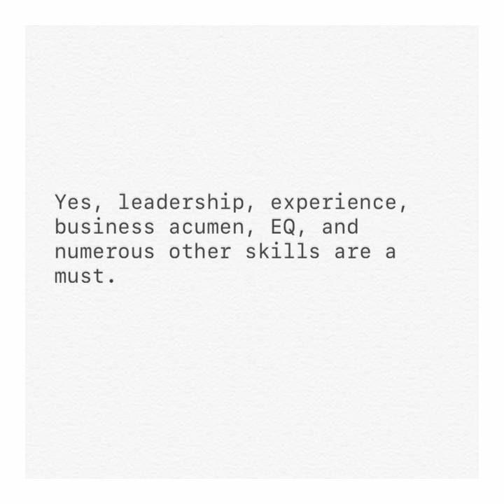Notes to My (Legal) Self: Modern General Counsel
Modern General Counsel: Technology Is A Must